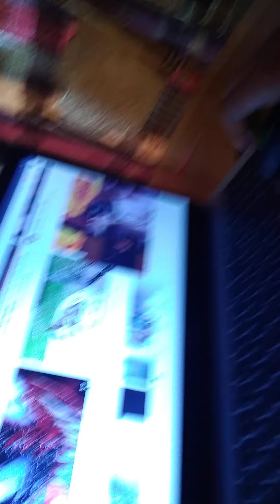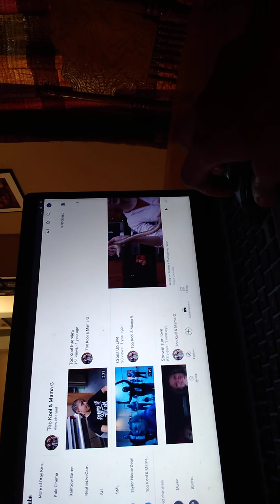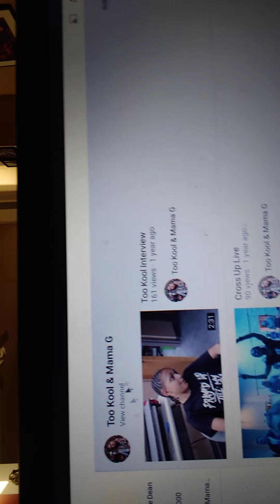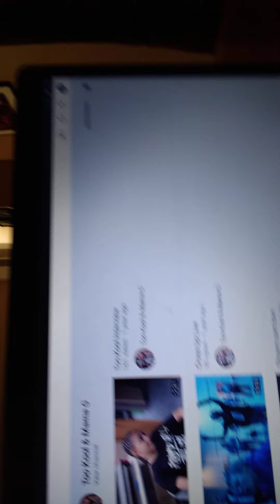I'm going to take a break